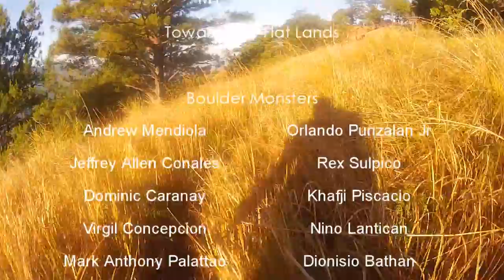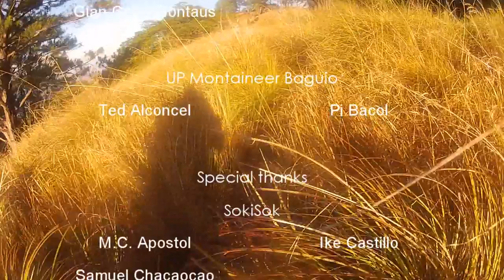Towards the Flat Lands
Mt. Sicapoo Towards the Flat Lands

What makes you a Mountaineer BM Style Join us in this endeavor of the outdoors.